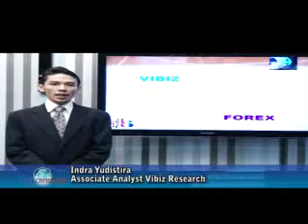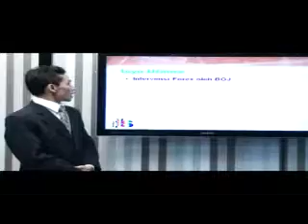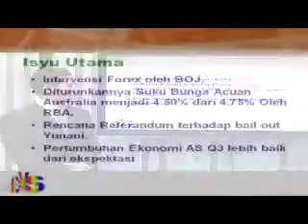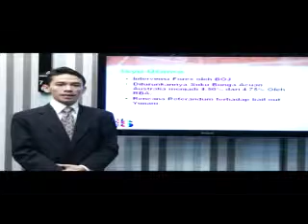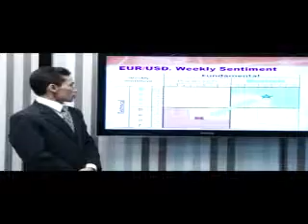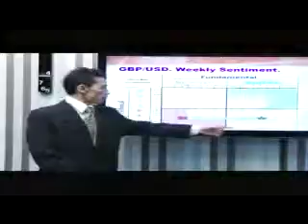Vibiz Weekly Sentiment Forex Vibiznews 2 Nov 2011_mp4.mp4